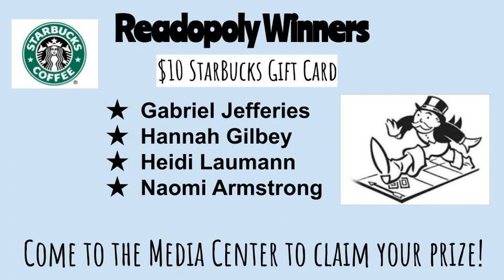Announcements February 27th